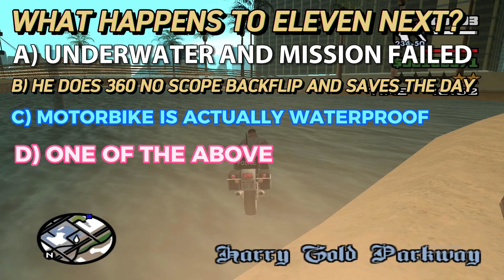NINJA CJ - GTA SAN ANDREAS GAMEPLAY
CREDIT TO LEGACIES BY AYLEX

And here are some random facts for you :)

Bananas are berries, while strawberries are not.
A group of flamingos is called a flamboyance.
The shortest war in history lasted only 38 minutes between Britain and Zanzibar in 1896.
The Eiffel Tower can be 15 cm taller during the summer due to thermal expansion.
Honey never spoils. Archaeologists have found pots of honey in ancient Egyptian tombs that are over 3,000 years old and still perfectly edible.
A single strand of spaghetti is called a "spaghetto."
Octopuses have three hearts.
The shortest poem ever written is "Lines on the Antiquity of Microbes" by Strickland Gillilan: "Adam / Had 'em."
The dot over the letter "i" is called a tittle.
The opposite sides of a die always add up to seven.
Scotland has 421 words for "snow."
The unicorn is the national animal of Scotland.
The only mammal that can fly is the bat.
Penguins can jump up to 6 feet in the air.
Maine is the closest U.S. state to Africa.
The world's largest desert is not the Sahara, but Antarctica. Antarctica is classified as a desert because it receives very little precipitation.
Cows have best friends and can become stressed when they are separated from them.
The shortest distance between two points on the Earth's surface is not a straight line, but actually a path through the Earth known as a "geodesic."
The tiny "x" symbol used to represent a kiss (as in "XOXO") dates back to medieval times when illiterate people would sign documents with an "X" and then kiss it to show sincerity.
The electric chair was invented by a dentist, Dr. Alfred Southwick, in 1881.
The fear of long words is called "hippopotomonstrosesquippedaliophobia."
There are more possible iterations of a game of chess than there are atoms in the known universe.
The shortest war involving the United States was the Anglo-Zanzibar War in 1896, which lasted only 38 minutes.
Octopuses have three hearts and blue blood.

The "57" on the Heinz ketchup bottle represents the number of varieties of pickles the company once had.
A group of ferrets is called a "business."
The human nose can remember 50,000 different scents.
The word "nerd" was first coined by Dr. Seuss in his book "If I Ran the Zoo" in 1950.
The fingerprints of koala bears are virtually indistinguishable from those of humans, so much so that they could be confused at a crime scene.
The longest recorded flight of a chicken is 13 seconds.
A jiffy is an actual unit of time for 1/100th of a second.
Polar bears' skin is black, and their fur is not actually white; it's translucent, and only appears white because it reflects visible light.
The Earth is traveling through space at an average speed of 67,000 miles per hour (107,826 km/h).
Honeybees can recognize human faces.
The shortest war in history was between Britain and Zanzibar on August 27, 1896. Zanzibar surrendered after 38 minutes.
The shortest war in history was between the British Empire and the Sultanate of Zanzibar on August 27, 1896. It lasted only 38 minutes.
The total weight of all ants on Earth is comparable to the total weight of all humans.
Dolphins have names for each other and can call out to specific dolphins by mimicking their unique whistle.
The inventor of the frisbee was turned into a frisbee after he died. Ed Headrick, the inventor of the modern frisbee, had his ashes molded into frisbees after his death.
The word "jazz" originally meant energy, excitement, vigor, and spirit, not music.
The shortest complete sentence in the English language is "I am."
The fear of the number 13 is called triskaidekaphobia.
The world's oldest known recipe is for beer.
The average person spends about six months of their lifetime waiting for red lights to turn green.
A day on Venus is longer than a year on Venus. It takes Venus 243 Earth days to rotate once on its axis, but only 225 Earth days to orbit the sun.
There are more possible iterations of a game of chess than there are atoms in the observable universe.
The shortest commercially available flight in the world is between the Scottish islands of Westray and Papa Westray. It lasts just 47 seconds.
The most venomous jellyfish in the world is the box jellyfish, also known as the sea wasp. Its sting is so powerful that it can kill a human within minutes.
The world's oldest known animal was a 507-year-old clam named Ming, which was accidentally killed by researchers in 2006.
The national animal of Scotland is the unicorn.
A crocodile cannot stick its tongue out.
The longest recorded flight of a chicken was 13 seconds.